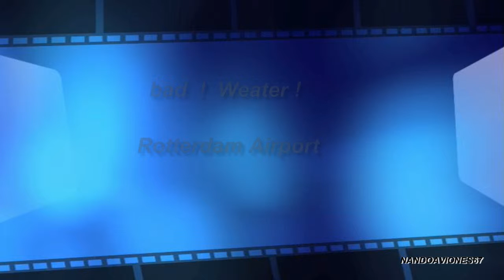Storm!! Spottday At Rotterdam Airport EHRD 5.6.2014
Camera Man Nandó At Rotterdam